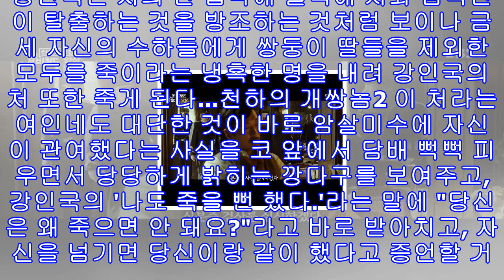추석 특선영화 '암살' 줄거리 결말 실존인물 전지현 이정재 하정우 조승우 오달수